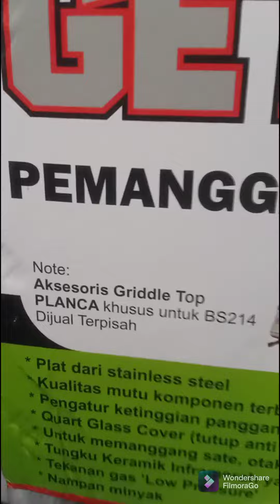Unboxing Getra B214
Pemanggang daging, sangat cocok untuk ikan bakar, steak, sate, otak-otak,dll. Sangat ekonomis, dan mudah dioperasikan semudah mengunakan kompor rumahan.
Kompor pemanggang sosis/mesin pemanggang sosis tanpa ini cocok untuk membakar sate,sosis,ikan,jagung dan ini menggunakan bahan bakar gas,,hemat bahan bakar,,tidak menimbulkan asap,,mudah digunakan dan mudah dibersihkan.

Speksifikasi :
Dimensi Mesin : 63x44x24cm
Berat : 7kg
Glass Cover
500 Hari Garansi dan 3Bulan Sparepart
Bisa dipakai dengan Gas elfiji 3Kg
FULL STAINLESS DAN TUTUP KACA

Fungsi :
untuk memanggang sosis,baso,nugget bakar dll
Keunggulan :
Pemanggang yang sangat cocok untuk acara BBQ keluarga, restoran, caf, mall, dll.
Sangat Praktis dan higienis.
4 Tungku
Body Stainless Steel
Bisa diatur ketinggian panggangan
Pengatur ketinggian panggangan 7cm
Plat Dari Stainless STeel
Kualitas Mutu Komponen terbaik
Nampan Minyak
Tungku Keramik Inframerah yang hemat gas